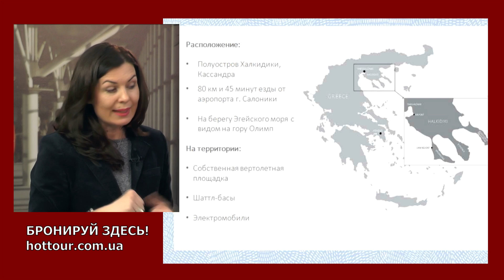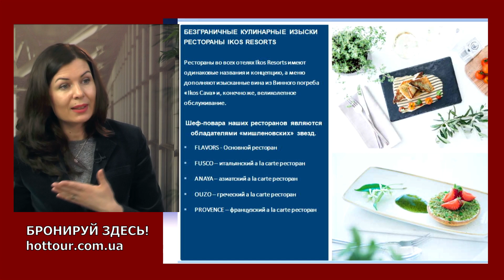ГРЕЦИЯ. Курортные отели класса Luxury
Обзор лакшери отелей Греции: Sani Resort, Ikos Oceania. Виллы в Греции - отдых всей семьей. Роскошный отдых в Греции.
Обзор лучших курортов и отелей Греции.